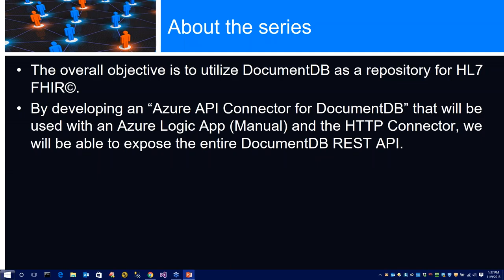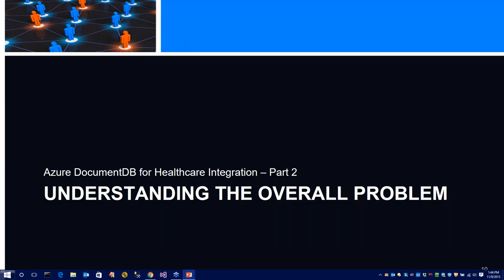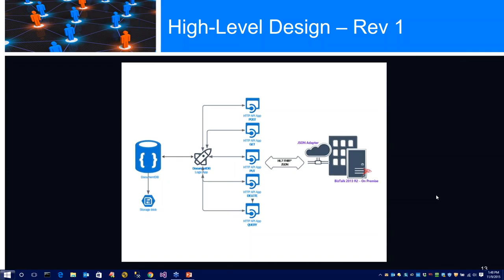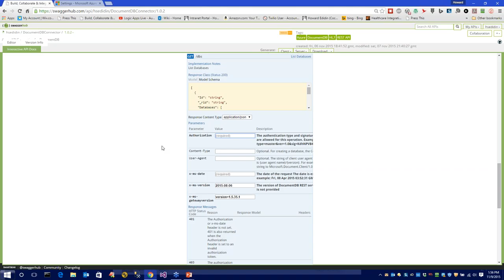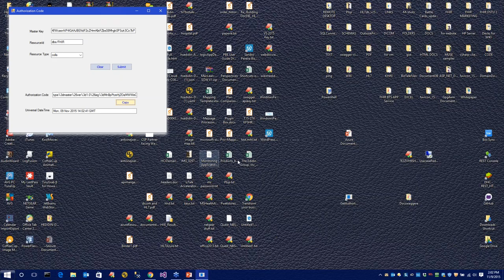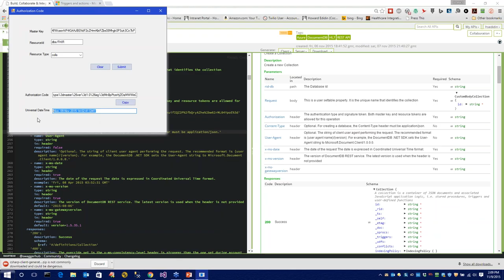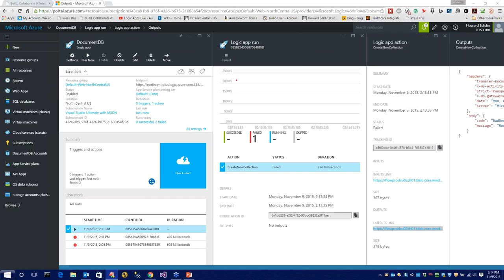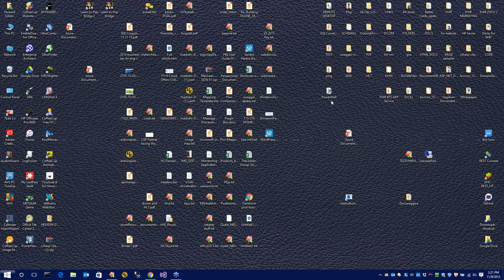Azure DocumentDB for Healthcare Integration Part 2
This is the second of a three-part series. The following is the agenda for Part 2 –

Review of DocumentDB REST API
Understanding the overall problem
High-level Design
How Swagger fits in
Design and development
Next steps